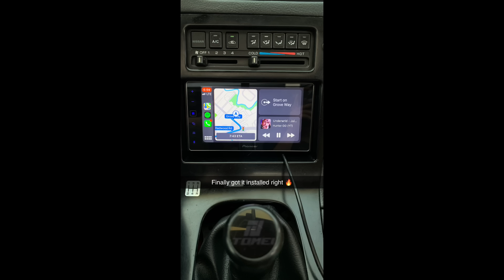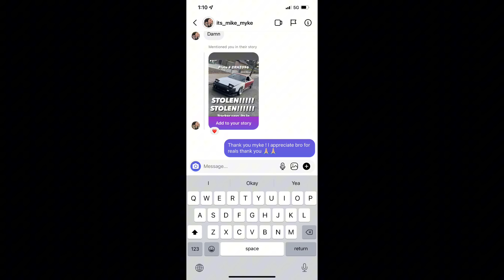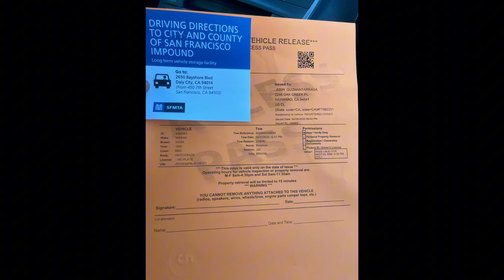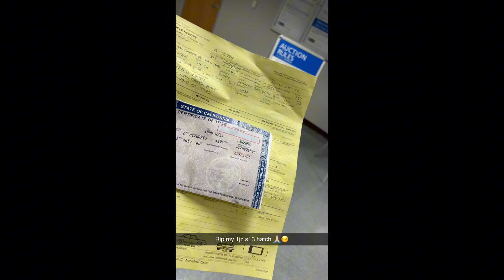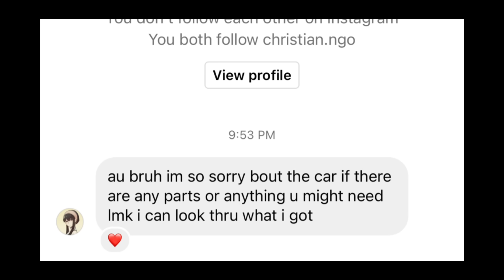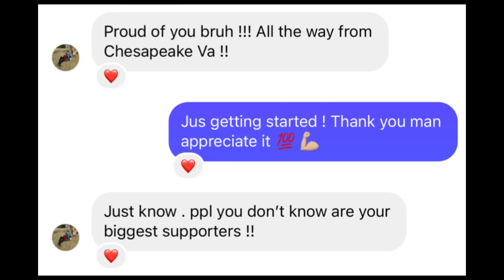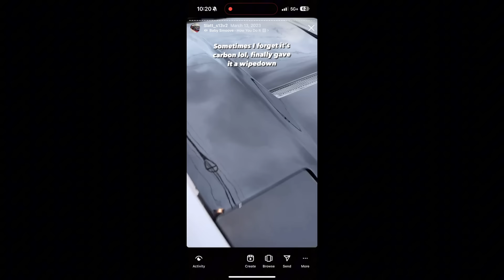My 1JZ 240sx was STOLEN.. this is how I found it…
Decided to make a story time vid on my last 1JZ 240sx that I was building, that sadly got stolen and stripped…